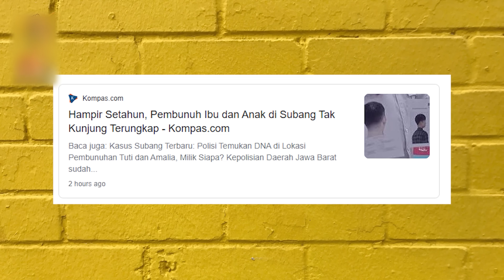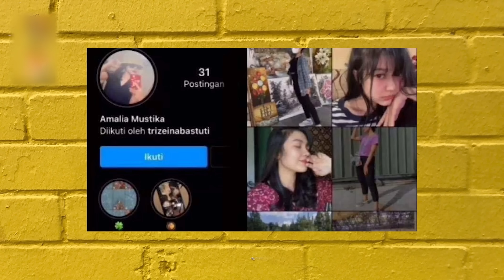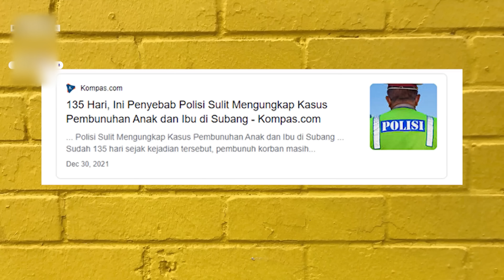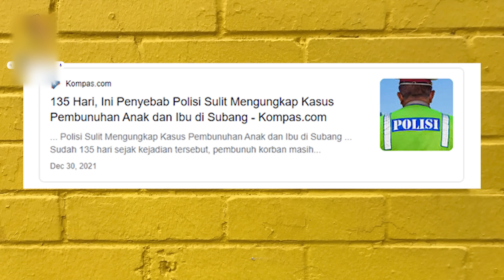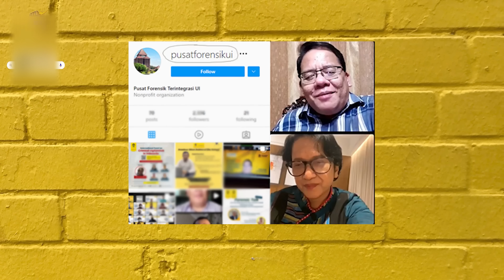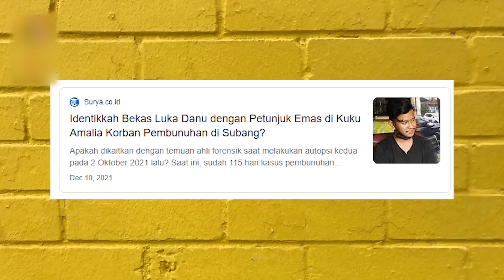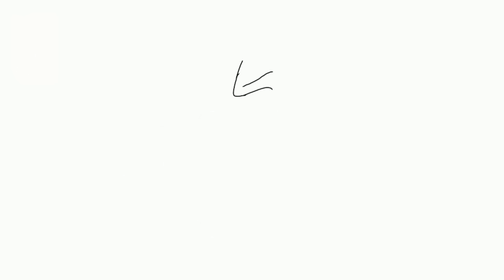MISTERI PEMB*NUHAN SUBANG SEMAKIN JANGGAL | Tuti Suhartini dan Amalia Mustika